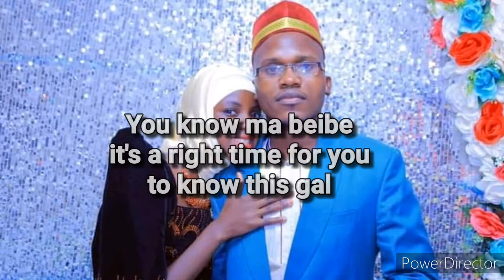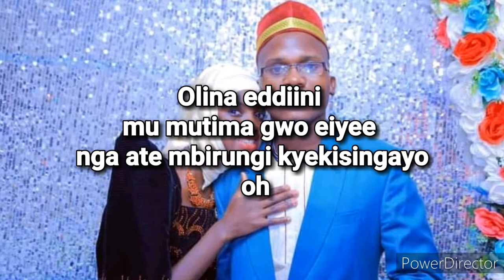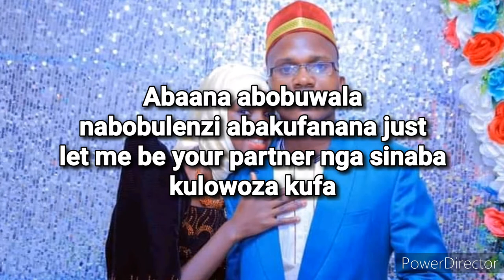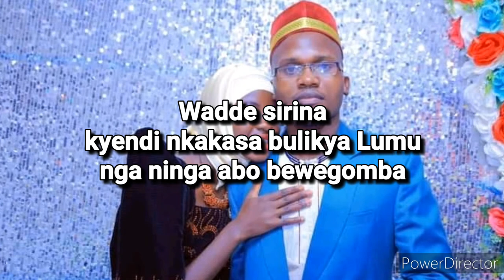Ndowoza_new_ugandan_music by Galiwango charles